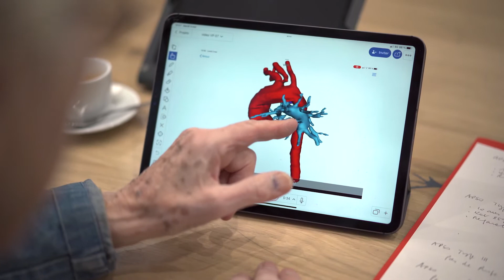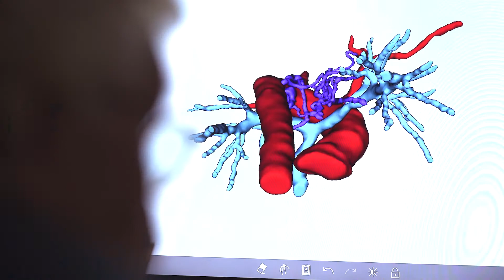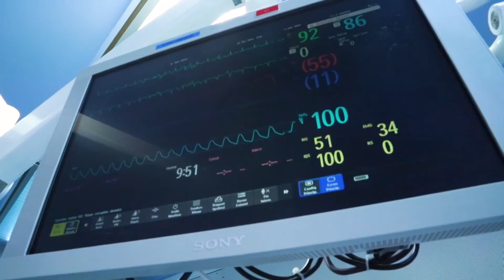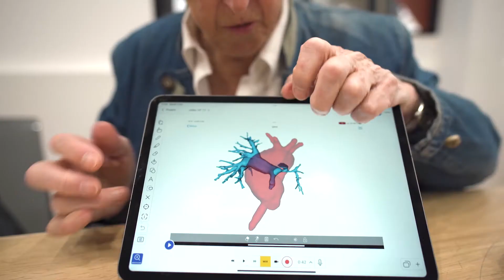Mécénat Chirurgie Cardiaque et Visible Patient au service des enfants du monde